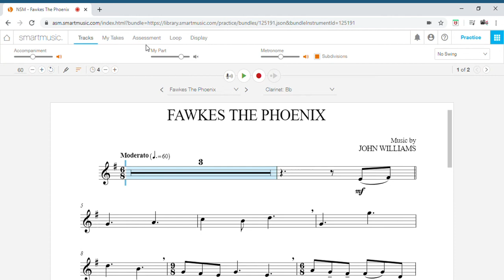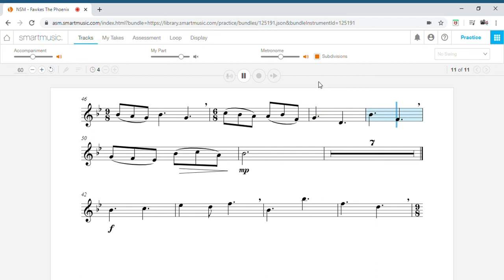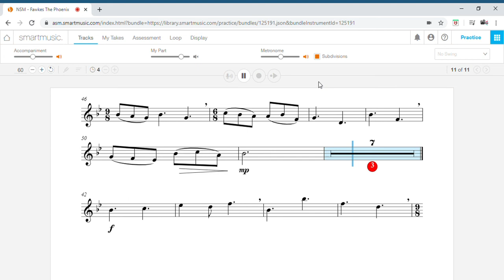Harry Potter, Fawkes the Phoenix (Bb Clarinet)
This is Fawkes the Phoenix found in the movie Harry Potter. Go to smartmusic.com for more music sheets for other instruments.